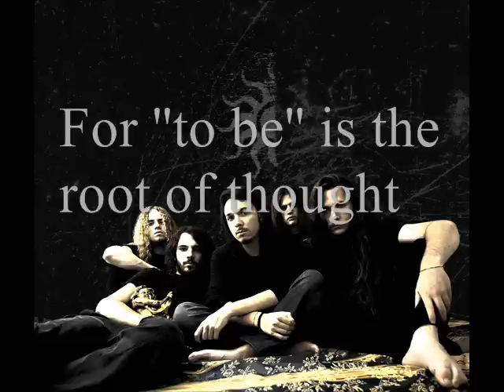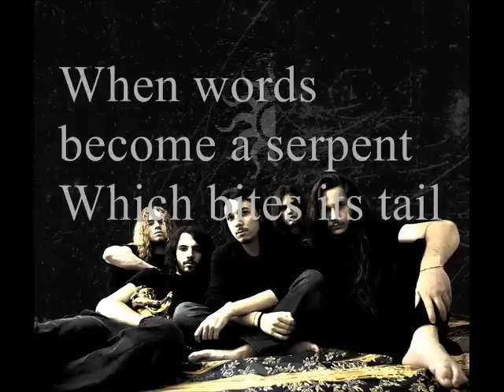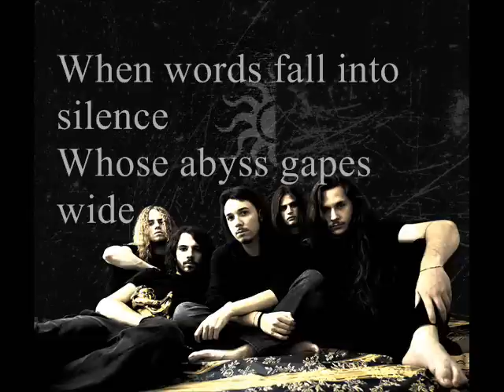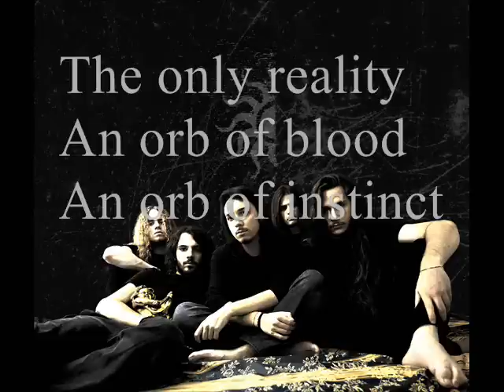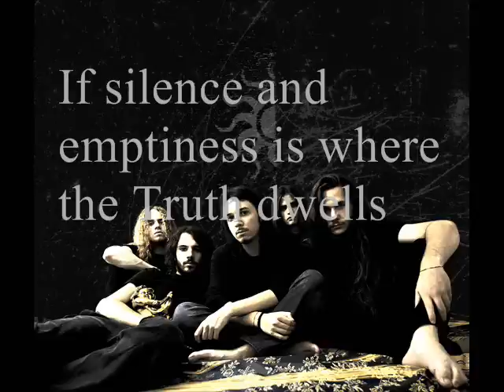Otivm - The Grand Deceit (new single 2011) + Lyrics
Bearers of an impressive blend of death metal and progressive attitude, Otivm is a five piece band from northern Italy. Haunting lyrics for a boundless inner research travel in twin course with refined cold guitar harmonies and solid rythm structures. A lightless journey deep-rooted in nihilism and void.

RECORDED at GOLDEN ROOM by Giacomo Barboni in May/June 2011
MASTERED at FASCINATION STREET STUDIOS by Jens Bogren in June 2011

Music and Lyrics by Riccardo Morandini
Otivm are Giovanni Faidutti, Andrea Floreani, Riccardo Morandini, Leonardo Rizzi, Emanuele Sutto.

LYRICS:

Emptiness is the home of Truth
For She dwells beyond the being
And thought cannot grab her
For "to be" is the root of thought
When words become a serpent
Which bites its tail
When words try to de-fine
That which has no boundaries
You know you are in the presence of
The Queen of the Mind
The Fracture between good and evil
The Aim of human life
The Coincidence of form and matter
The Ultimate Lie
Silence is the home of Truth
For She defies the realms of words
And Silence belongs
To flesh and bones
When words become androgynous
And opposites coincide
When words fall into silence
Whose abyss gapes wide
The Heaviest Chain
No Good, No Truth, no I
The language's lies
The only reality
An orb of blood an orb of instinct
The messengers of void have come
To deliver us from Her
And turn the world into a dancing star
If silence and emptiness is where the Truth dwells
The aim of every speech is its own end